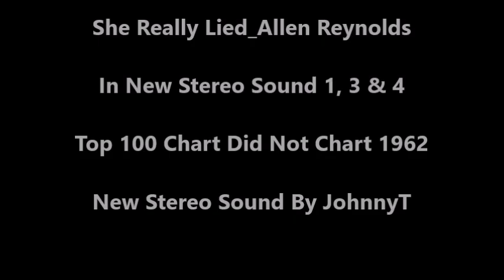She Really Lied_Allen Reynolds (In New Stereo Sound_1, 3 & 4) 1962